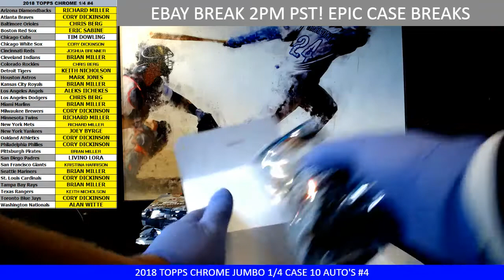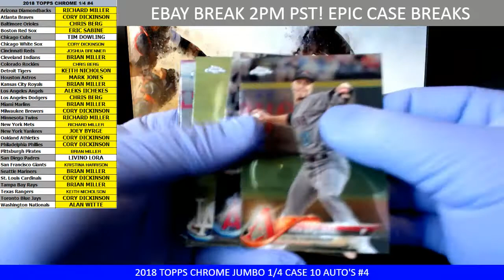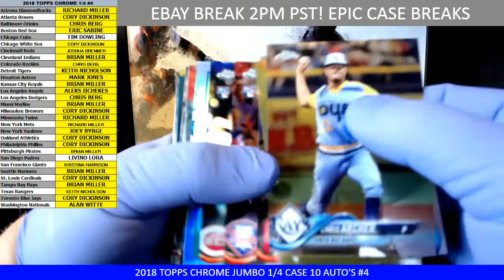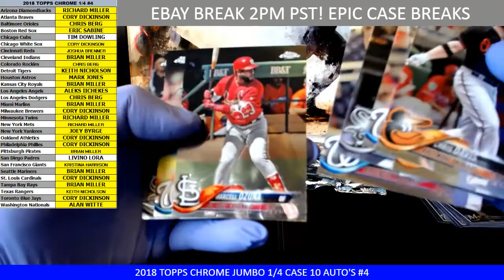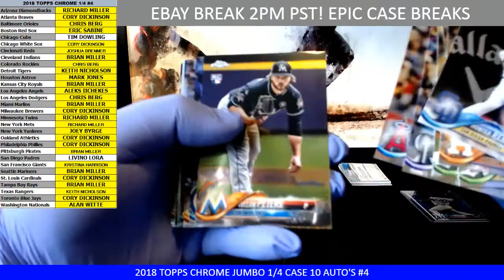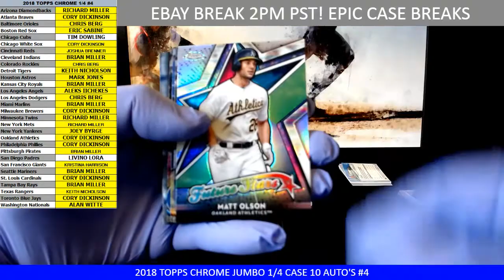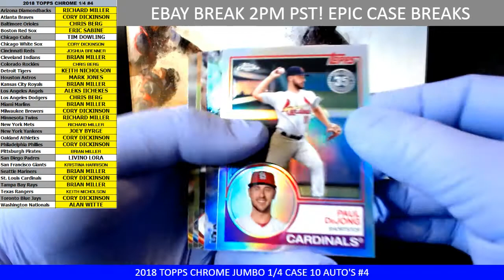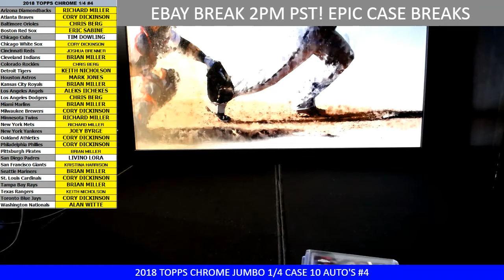2018 TOPPS CHROME 1/4 #4